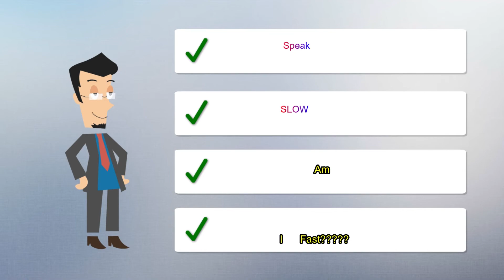How To Speak Slowly | Cambly Tutor Advise | Communication Skill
How To Speak Slowly

About Video:-
   I am sharing you about how cambly  teach to speak slow.
   In this video you will see about learning techniques of cambly.
   Cambly tutor guided me to follow the certain rules  in order to become fluent .

 I heartly welcome You in Developer Computer Channel. My Name Is Mohammed.By Profession I am Software Developer.This channel contains English Speaking Related Videos And  IT software related  telephonic interview questions like HTML,CSS, Bootstrap ,ReactJs and JavaScript  related.